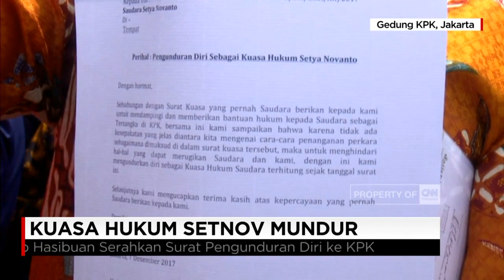Tak Hanya Otto Hasibuan, Fredrich Yunadi pun Ikut Mundur Jadi Tim Pengacara Novanto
Pengacara senior sekaligus ketua dewan pembina perhimpunan advokat Indonesia, Peradi, Otto Hasibuan, menyatakan mundur sebagai kuasa hukum tersangka kasus mega korupsi KTP Elektronik, Setya Novanto.

Selain Otto , Fredrich Yunadi yang telah lebih dulu menjadi kuasa hukum Novanto juga menyatakan mundur.  Mundurnya Otto dari perkara Setya Novanto diduga karena ketidaksepakatan diantara keduanya.

Like & Follow Facebook:
CNN Indonesia

cnnindonesia